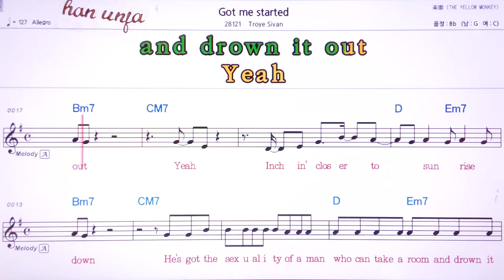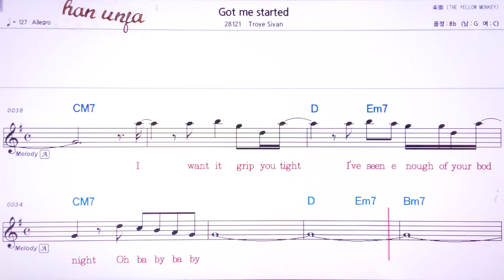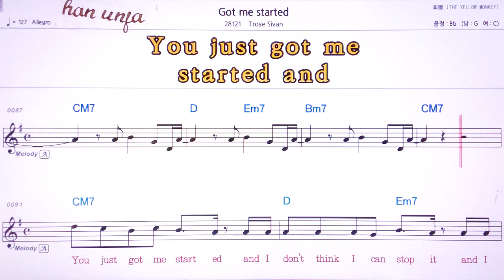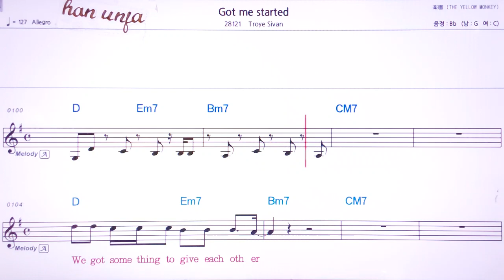💖 Get me started/Troye sivan 👍MR,유투브 노래방,가라오케 악보 코드 가사 ,Karaoke,반주